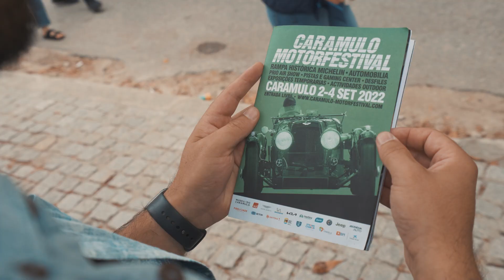Lexus Caramulo 2022 Dia 3